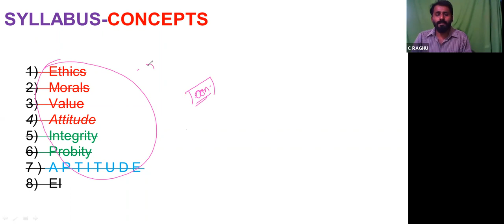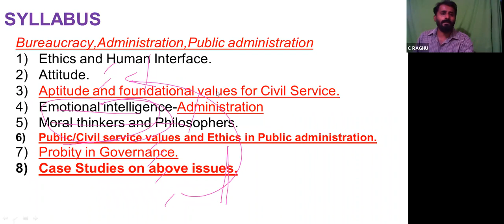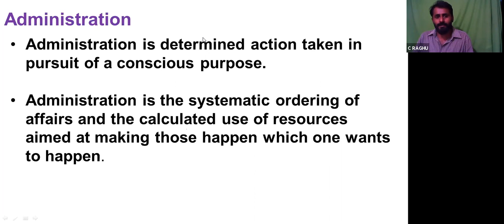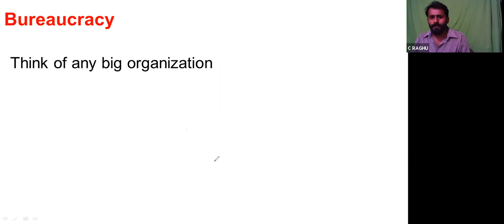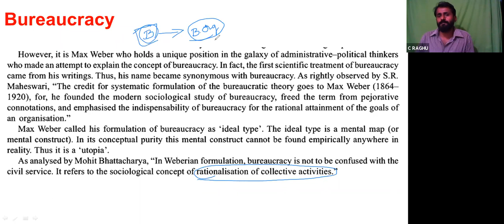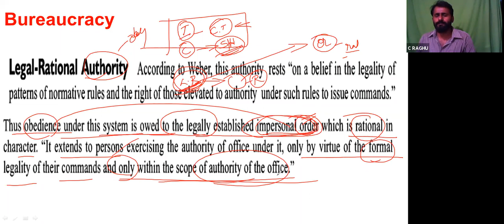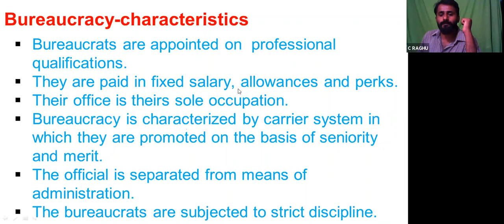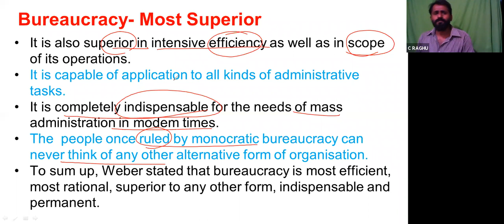Ethics, Integrity & Aptitude Class 6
Dr Kalam IAS Academy - Ethics, Integrity & Aptitude Class 6  Raghu Sir.